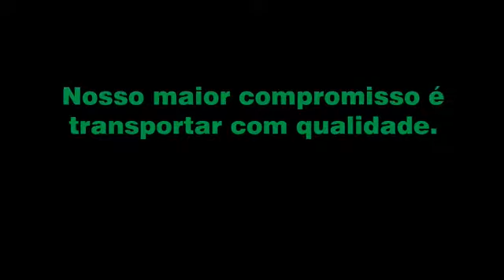1 de abril de 2018 chegando a garagem da Caxangá frota nova